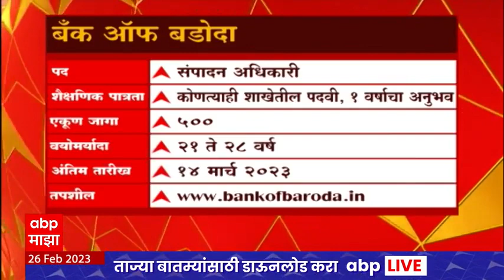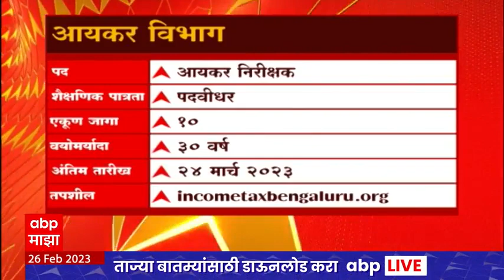Job Majha : बॅंक ऑफ बडोदा येथे नोकरीच्या संधी उपलब्ध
बॅंक ऑफ बडोदा येथे नोकरीच्या संधी उपलब्ध आणि बृहन्मुंबई महानगरपालिका येथे उपलब्ध. पदाचे नाव विशेषज्ञ वैद्यकीय सल्लागार, सुक्ष्मजीवशास्त्र, भूलतज्ज्ञ, बालरोगतज्ज्ञ. शैक्षणिक पात्रता  पदव्युत्तर पदवी किंवा समतुल्य. नोकरी ठिकाण मुंबई अर्ज पद्धत ऑफलाईन अर्ज पोहचण्याची अंतिम दिनांक

Latest News Live | Top News Today | Headlines Today | Marathi News Today Live Updates | Online News | Marathi Batmya | Maharashtra News Today Live Updates | मराठी बातम्या | ताज्या घडामोडी | मराठी न्यूज | टॉप न्यूज टुडे | हेडलाईन्स टुडे | Pune Election | Kasba byelection live updates | Chichwad bypoll voting | Maha Vikas Aghadi Candidate Ravindra Dhangekar | BJP Candidate Ashwini Jagtap | Nana Kate | Rahul Kalate Voting | Pune bypoll Kasba Chinchwad Voting Live Updates | रवींद्र धंगेकर | पुणे कसबा चिंचवड विधानसभा पोटनिवडणूक मतदान | भाजप अश्विनी जगताप | नाना काटे मतदान | राहुल कलाटे अपक्ष उमेदवार मतदान | Kasba byelection Hemant Rasane Voting